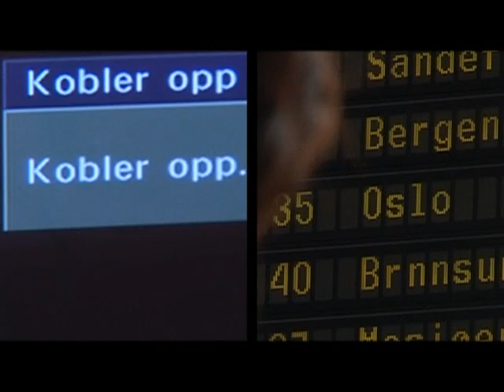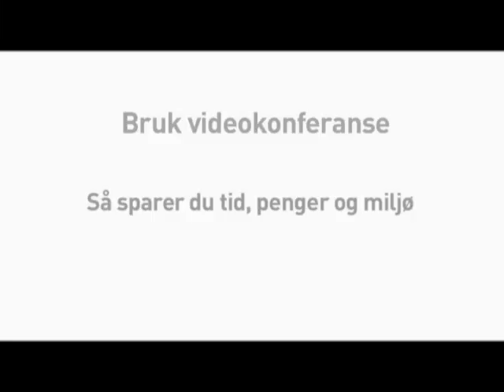videokonferanse NTNU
brukes til KOMOPP presentasjon